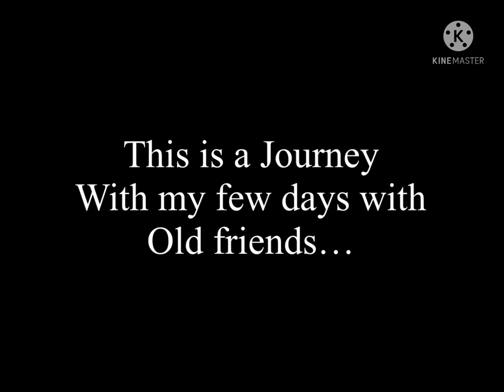2 day Journey with old friends ￼